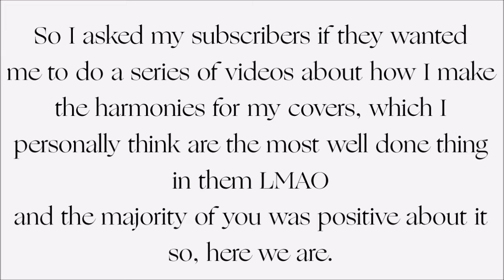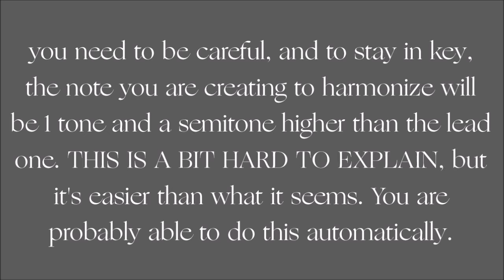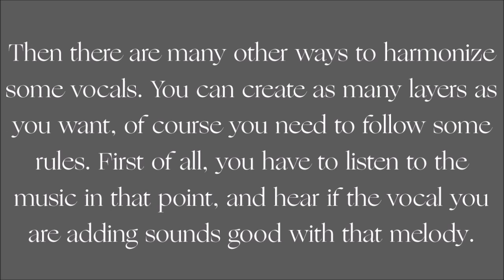How to create harmonies and BG vocals | Part 1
I hope you'll find this video useful, if you need me to be clearer I'll try to help you in the comments or i'll make other vids. Let me know if i did a good job lmao